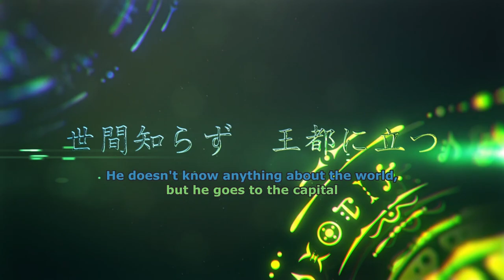Wise Man’s Grandchild | Official Trailer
Each wednesday at 3.30 pm ( gmt ) exclusively on Wakanim.

In today’s Japan, a young man gets killed in a car crash and finds himself reincarnated in a baby’s body in a different world.
A man who is called “The wise man” takes him in, names him Shin, raises him like his own grandson and teaches him magic.
The memories he has from his previous life combined with all the magic taught by the wise man make him amazingly powerful.
After fifteen years, the wise man realizes that he forgot to teach him one thing: common sense.
Indeed, Shin has only been focusing on magic and does not know anything about this world.
In order to fix this problem and make friends, Shin becomes a student at the academy of magic.
Everybody is in awe of his skills as a magician and a swordsman and of his unconventional knowledge.
Discover the fanciful life of a one-of-a-kind hero!

Wakanim is a legal online streaming service where you can watch new anime episodes the day they are released on Japanese TV! Sign up for free on Wakanim.tv to start watching your favorite Japanese anime and subscribe to our VIP membership to enjoy the latest series live from Japan, in HD, ad-free and on all your favorite devices.